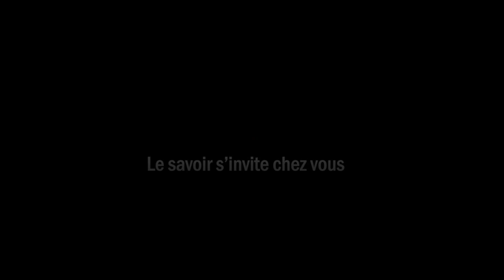Cinq animaux étranges et surprenants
Certains animaux sont tellement étranges qu’il est difficile de croire en leur existence. Ils sont surprenants par leur apparence, leurs aptitudes ou leurs paradoxes. Futura-Sciences a réuni pour vous un top 5 de ces étrangetés du monde animal, à découvrir en vidéo.

Le savoir s'invite chez vous